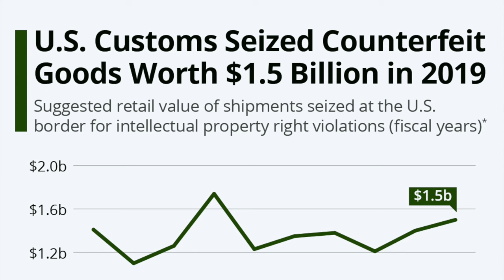What Rich People Don't Want You to Know About Fake Bags!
Today we are going to dig into the Reddit RepLadies fake Birkin bag controversy and if buying fake luxury bags ever make sense.

I WORE:
Zara Faux Leather  Shirtdress (Sold Out)

Too  Faced Melted Matte Liquified Longwear Lipstick in Drop Dead Red

NARS Light Reflecting Advanced Skincare Foundation in Macao

NARS Radiant Creamy Concealer in Amande

Benefit Cosmetics Precisely, My Brow Pencil Waterproof Eyebrow Definer in 4 and 5

L'Oreal Paris Voluminous Bold Eye Mascara in Carbon Black

I MENTION:
00:00 - Should You Buy Fake Bags

00:36 - Difference Between Authentic, Replica and Fake Bags

02:33 - The Reddit Rep Ladies Cut Article

05:03 - Buying Birkins in the Resale Market

06:37 - Buying Dupes

09:30 - When Buying Fake Bags Make Sense

10:59 - Outro

Thanks,
Cathy

VIDEO GEAR USED:
Ring Light Kit
Tripod Mount
On-Camera Microphone
External Hard Drive